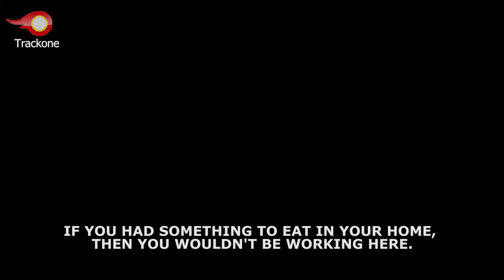City of Tears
The film focuses on some sensitive issues being faced by the migrant laborers in metropolitan cities

like Delhi. Based on a collection of interviews of many such people , this film is all about their everyday fight of survival  in 21st century.

The film is produced by Trackone Communications, and directed by Siddhant Joshi